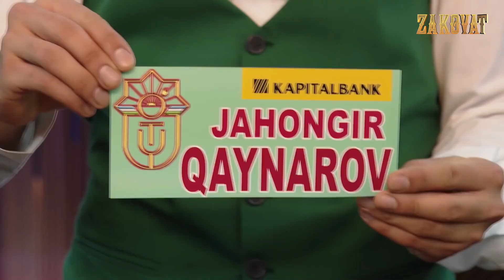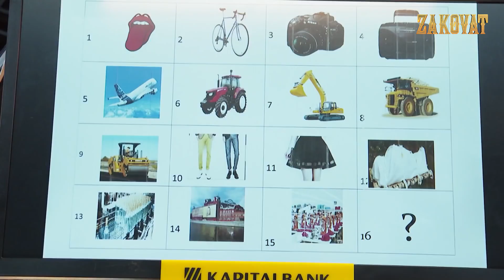Zakovat. Azamat Matkarimov jamoasi. Qishgi mavsum 4-o‘yin 6-raund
Jamoa tarkibi:

1. Azamat Matkarimov – Xiva shahridagi prezident maktabi o‘qituvchisi (jamoa sardori);
2. Shodlik Xasanov - Xorazm Ma'mun akademiyasi ilmiy ishlar bo`yicha direktor o‘rinbosari;
3. Jamoliddin Tojiyev- erkin ijodkor;
4. Navruz Xo'jayev - tadbirkor;
5. Feruz Xo'jayev - menejer.